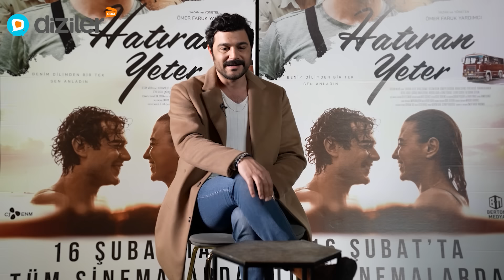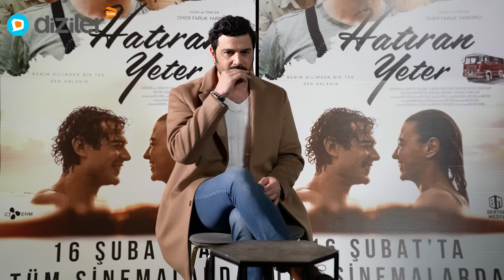Burak Sevinç Sizden Gelen Soruları Cevaplıyor!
Son dönemde rol aldığı HatıranYeter filmi ve HudutsuzSevda dizisinde canlandırdığı karakterlerle adından söz ettiren başarılı oyuncu BurakSevinç ile çok samimi ve keyifli bir röportaj gerçekleştirdik 🤩💫

Dizi, film ve magazin dünyasının gündemini tutan YouTube kanalı.
Diziler.com’da izleyicinin merakla takip ettiği dizi ve film fragmanları, dikkat çeken kesitler, haberler ve röportajlar sizi bekliyor.

Yayın akışları, sanat dünyasından tavsiyeler, film galalarından en özel röportaj ve haberler için takipte kalın!

Röportaj: Gülcan Tarımoğlu